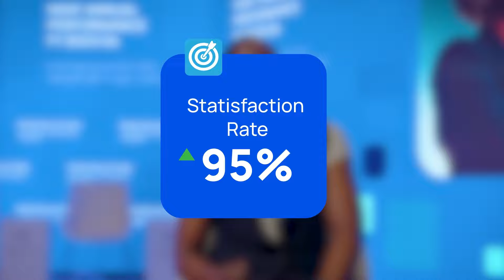FY 2023/24 Customer Satisfaction - Head of Marketing & Corporate Affairs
Thanks to our digital transformation, 91% of our customers were served online during the 2023/24 Financial Year. We're committed to making your experience seamless and aim for at least 95% customer satisfaction. Hear more from our Head of Marketing and Corporate Affairs, Barbra Arimi.